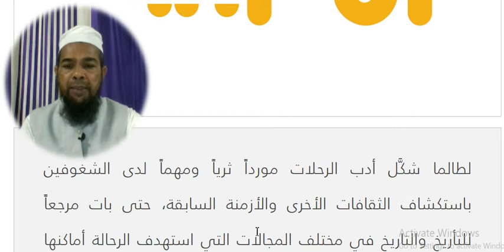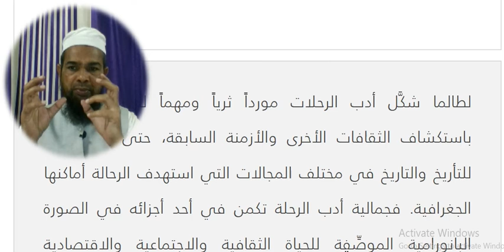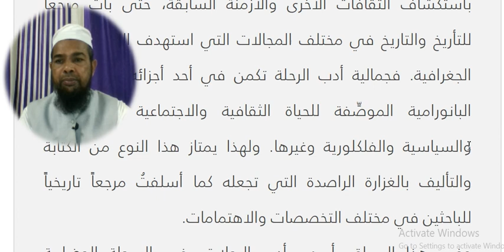Arabic language.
Asslamu Alaikum !

Hazrat!

Taqreer bayanat
Taqreer bayan
Taqreer vidio
Ilm ki fazilat aur hasil karne ka tariqa
Rasheed Rajasthani
Rasheed nadvi
Islahi bayan
Islahi bayanat
Motivational vidio
Abdur Rashid
Abdul Rashid
Rashid miftahi
Rasheed
Rashid
Tarbiyat
Darsequran
Dars e Quran
Darse hadees

Rasheed nadvi
Islahi bayan
Islahi bayanat
Motivational vidio
Abdur Rashid
Abdul Rashid
Rashid miftahi
Rasheed
Rashid
Tarbiyat
Darsequran
Dars e Quran
Darse hadees